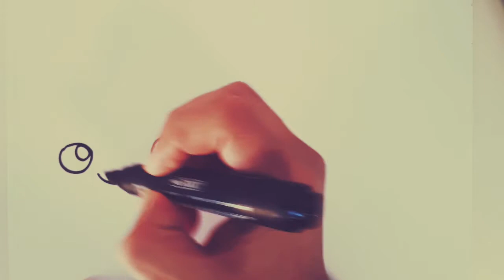Cómo dibujar una ballena divertida de manera fácil y rápida quedate en casa y dibujaconmigo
La manera rápida de que puedas dibujar una hermosa ballena divertida